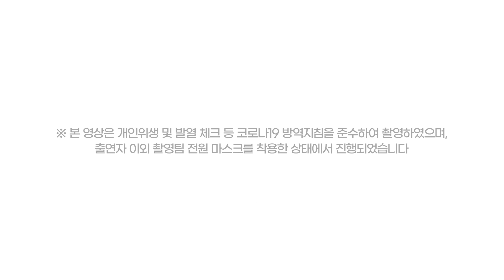광양 한라비발디 센트럴마크 입지영상